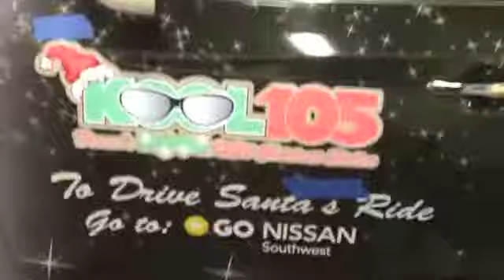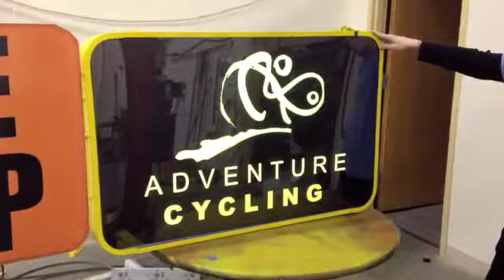Supernatural GammaBrite_FINAL!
HAVING FUN WITH THE NEW FOOTAGE OF KOOL 105'S LIT VEHICLE WRAP AND SOME OF THE OTHER STUFF WE HAVE DONE!